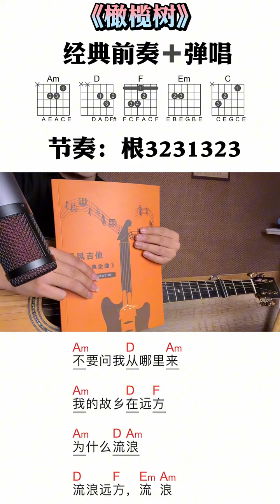《经典流行金曲吉他谱》177首 guitar solo